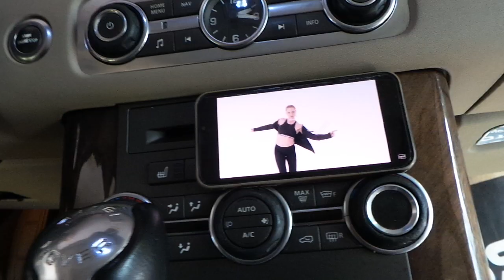Radyo aux girişine bluetooth müzik aktarma modülü montajı uygulaması 2010 model Range rover sport